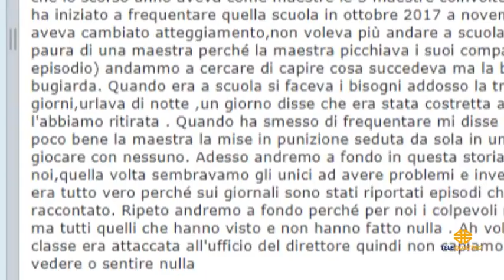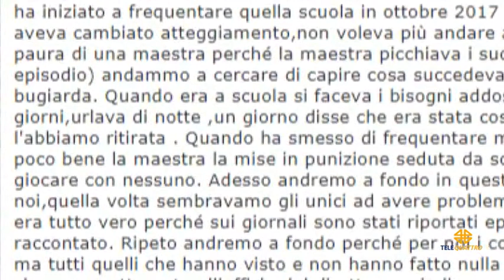01/06/2019 - MALTRATTAMENTI IN ASILO: UNA MAMMA “E' CAPITATO ANCHE A NOSTRA FIGLIA”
IL NOTIZIARIO (sabato 1 giugno 2019) - Un'altra testimonianza di un genitore sul caso dei maltrattamenti in un asilo di Trieste.